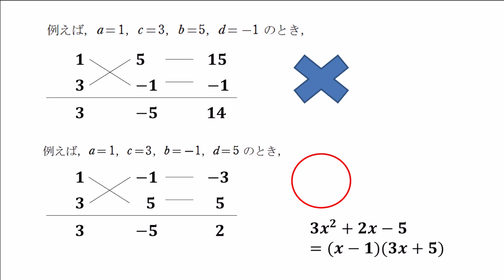【高1数学】無音簡潔解説 4.因数分解